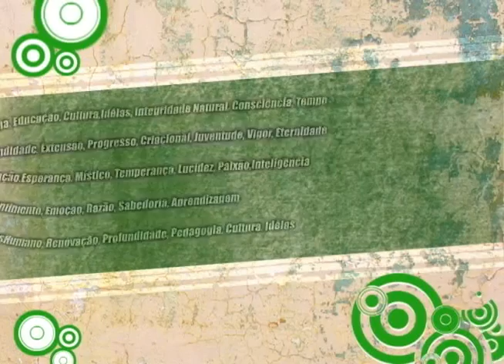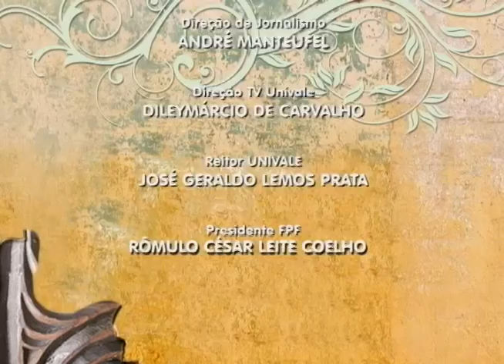Roda de Saberes Março 2016